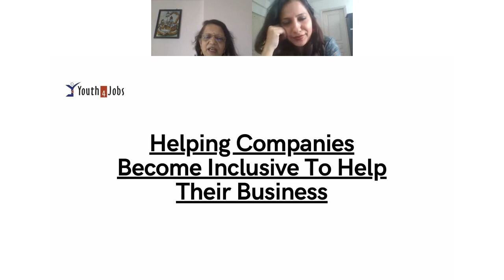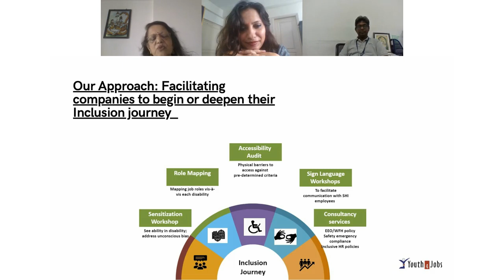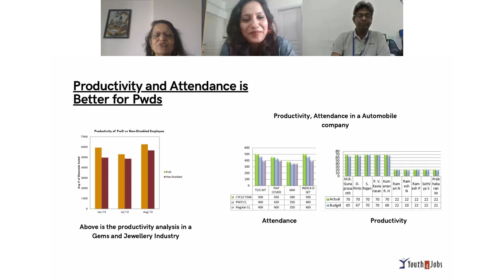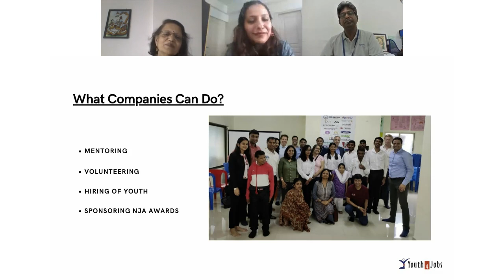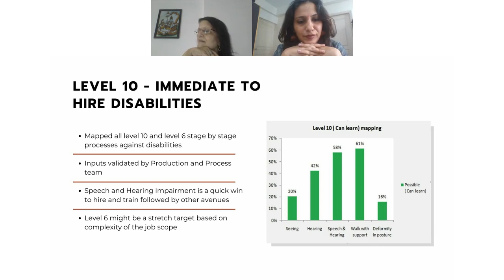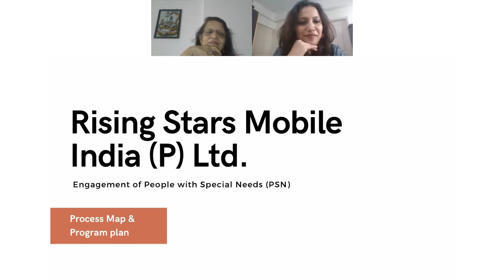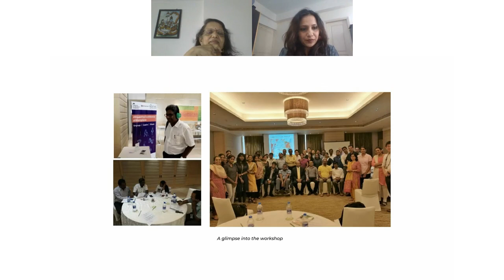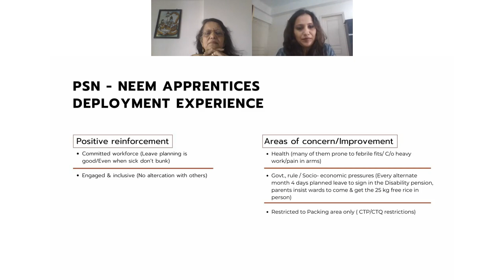Marrying Corporate Values To Social Responsibility l Meera Shenoy l Rajagopal l Webinar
Catch Meera Shenoy (Founder of Youth4Jobs) and S.Rajagopal (HR Manager at Foxconn) share their experience and practices to help organizations become more inclusive.

About:
Businesses continuously strive for innovation to make an impact on society. While the effect is being made to make lives easier, organizations are also sensitizing themselves towards social responsibility. Diversity and Inclusion is one such facet where businesses need to focus. A company that has a diverse and inclusive environment is ready to engage top industry talent and enhance long-term success. Such workplace houses highly skilled and like minds through which the organization can serve diverse customers and communities.

Inculcating this into your company is essential for your business success, especially in the coming times. It’s crucial to facilitate open conversations within organizations around gender, race, sexual orientation, mental abilities and other things that make each unique.

You’ll Learn:
• The approaches your business can take towards building an inclusive workplace.
• Best practices and live examples for designing hiring process for people with special needs.
• How to orient your culture towards embracing the Diversity and Inclusion.